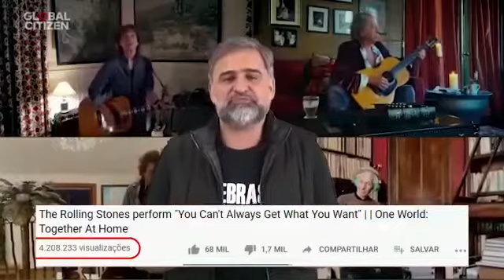O NOVO NORMAL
O mundo pós Pandemia